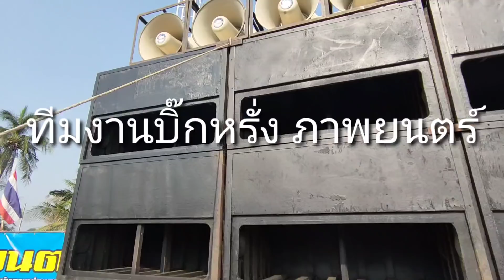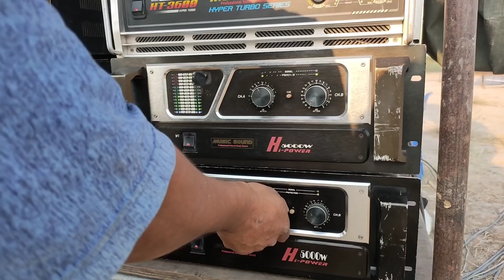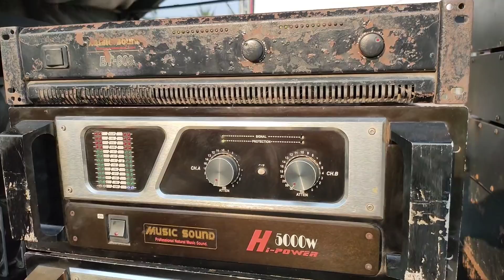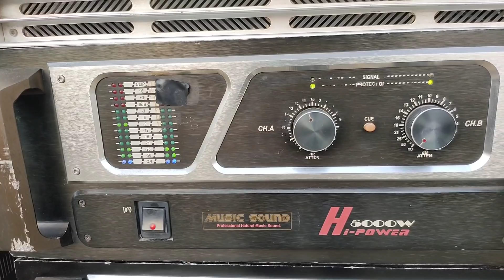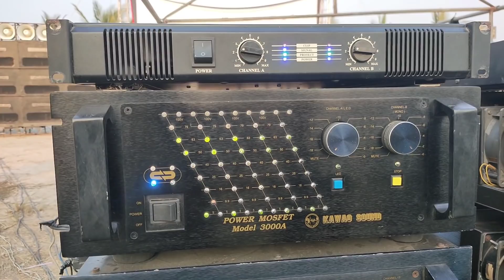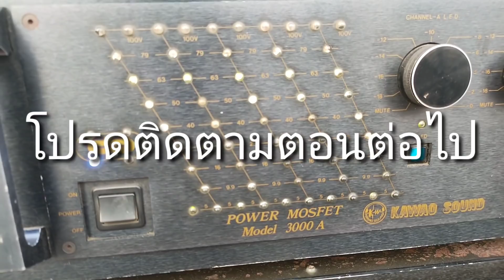THAI MOVIE สะเทือนตับแตกกาเหว่า ซาวด์+music sound